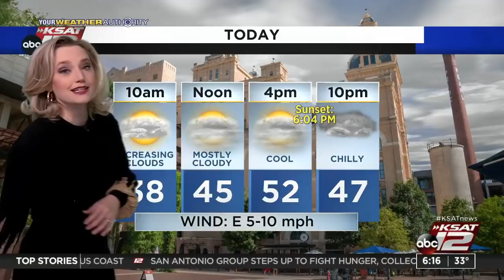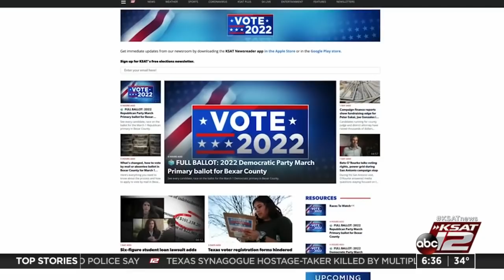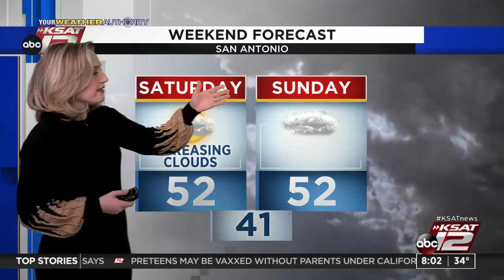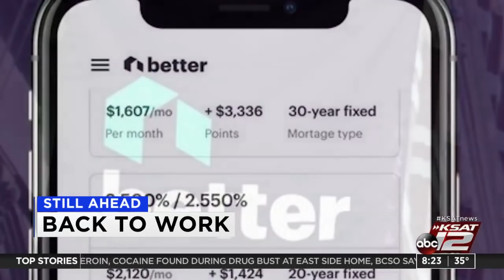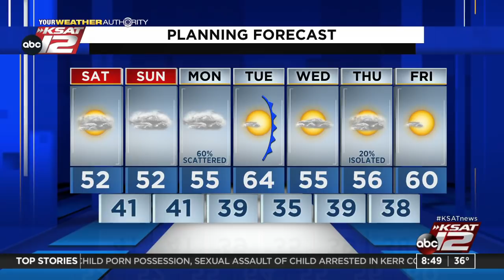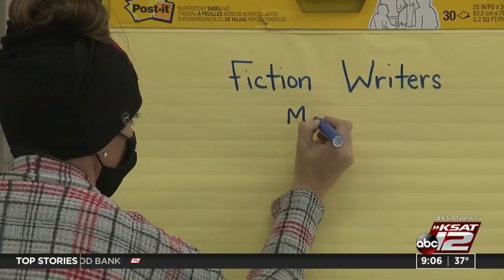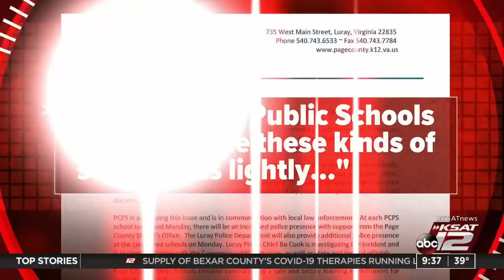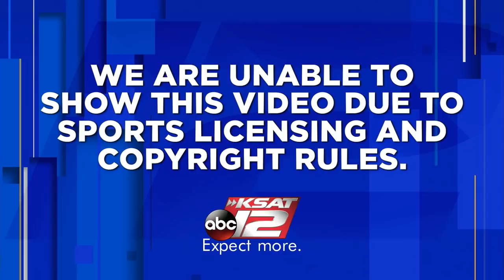GMSA Weekends : Jan 22, 2022